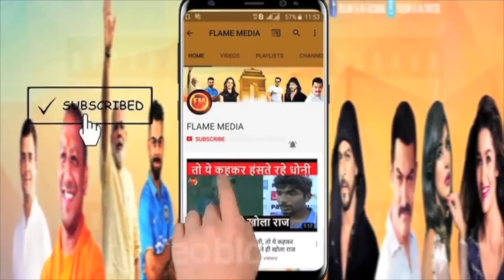उद्धव ठाकरे की मनमानी कांग्रेस पर भारी.. गठबंधन से अलग होने का कर दिया ऐलान..